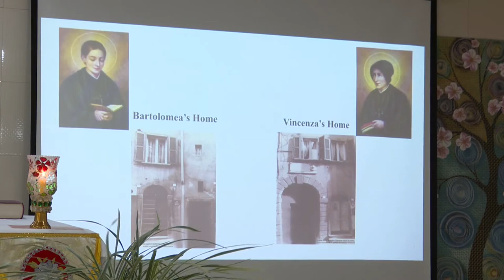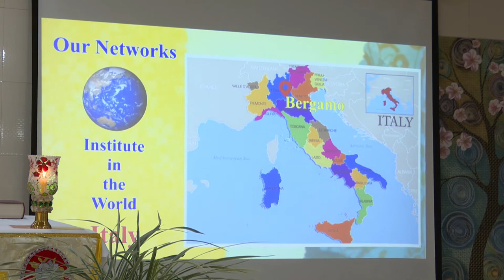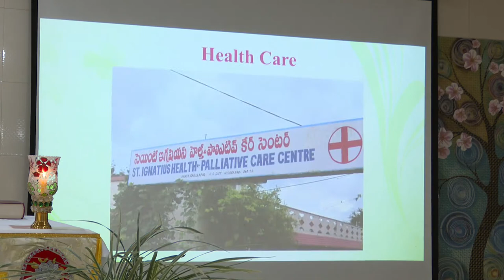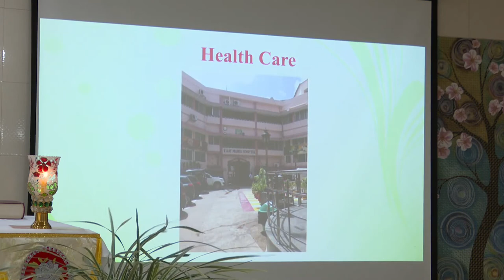Holy Mass in Commemoration of the Foundation day of Sisters of Charity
Holy Mass in Commemoration of the Foundation day of Sisters of Charity of Saints Bartolomea Capitanio and Vincenza Gerosa

St. Francis College for Women, Begumpet, Hyderabad a Catholic Minority Institution founded in 1959.

Our Mission:
Striving to help students to develop into intellectually competent, morally upright, socially committed and spiritually inspired, patriotic women of India.